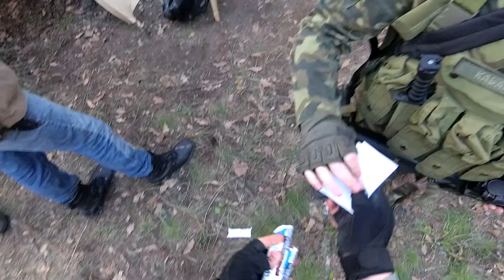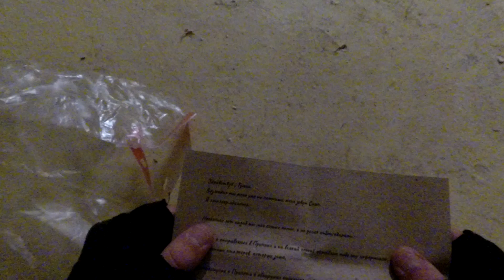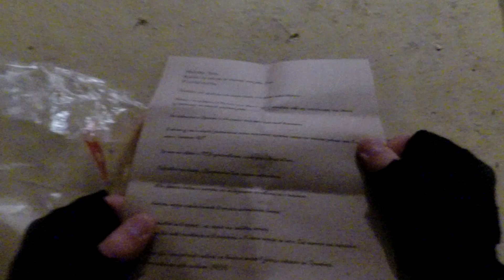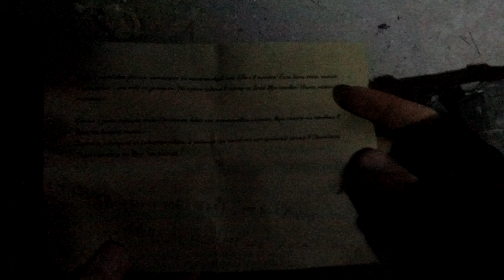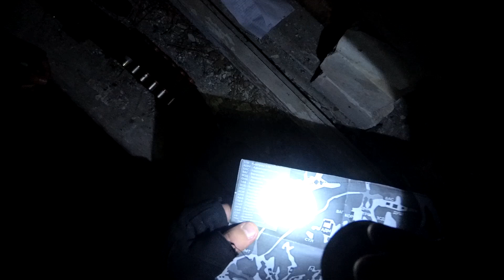Найдены документы к Изделию 62. История Тумана (s03e02)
Это новая серия приключений сталкера по прозвищу Туман. Главный герой со своими друзьями хочет разобраться во всем, что происходит в аномальной Зоне Отчуждения. Почему во время выброса погиб тот монолитовец, хотя и находился в укрытии? Кто вообще стоит за этой группировкой? Что за загадочный проект "H"? По мере сотрудничества с учеными и Чистым небом в руки Тумана попадает всё больше информации о некоей гаусс-пушке. Была найдена документация по ней. Оказывается, гаусс-пушка - это Изделие 62, которое производилось на заводах Топаз и Юпитер, ещё до второй катастрофы на ЧАЭС. К производству вернулись лишь спустя несколько лет, когда был найден подходящий источник энергии в виде раздробленных фрагментов электростатических артефактов. Это opyжue, сконструированное по принципу разгона cнapяga с помощью электромагнитной индукции, имеет высокую точность и пpoбuвнyю способность. Вот почему фанатики снова хотят обзавестись этим opyжueм. Сталкер Снап, возглавлявший рейд по отключению Выжигателя Мозгов, оставил записку у бармена. Оказывается, он накопал информацию по загадочному проекту "H".. Подробности смотрите в выпуске!